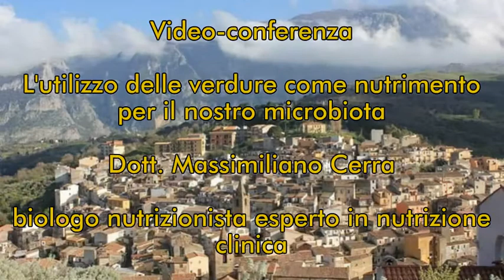L'utilizzo delle verdure come nutrimento per il nostro microbiota Conferenza Dott Massimiliano Cerra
Appuntamento con l'approfondimento sulle proprietà benefiche delle verdure per un'alimentazione sana.

Questa sera il Dott. Massimiliano Cerra, biologo nutrizionista esperto in nutrizione clinica ci parla de
"L'utilizzo delle verdure come nutrimento per il nostro microbiota."

Ancora una volta, un grande amico della Sagra che presta il proprio impegno professionale e la propria competenza per il territorio.

Per mangiare bene e scegliere con cura alimenti sani e genuini bisogna essere informati!

A domani, per tante altri momenti "gustosi"!
Buona serata!

Pro Loco Isnello
Comune di Isnello